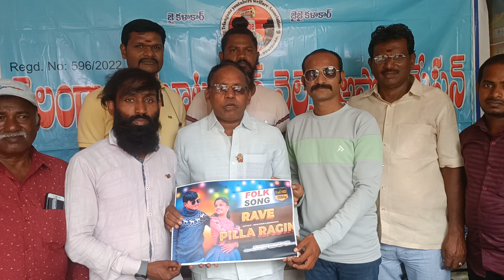TYWA రావే పిల్ల రాగిణి సాంగ్ MGM క్రియేషన్ ద్వారా రిలీజ్